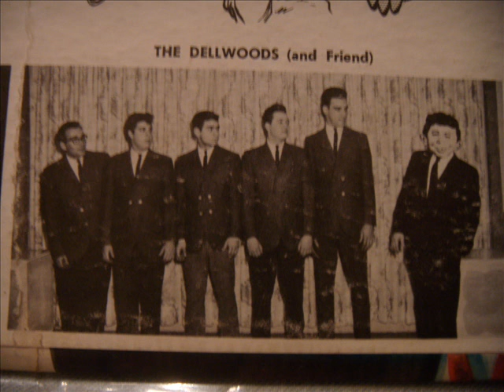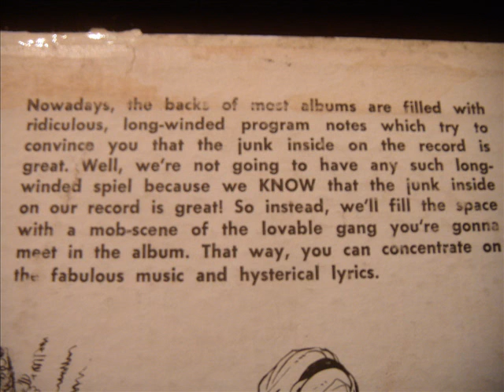Hilarious Early 60's Dance Craze Parody - The Pretzel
I wouldn't suggest for any of you to attempt this dance.. Listen closely to The Dellwoods as they break down the dance steps. Hilarious. Good parody on all of the rediculous 60s dance craze songs.